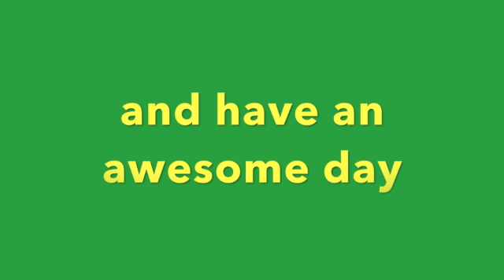Running Aaron's Trains